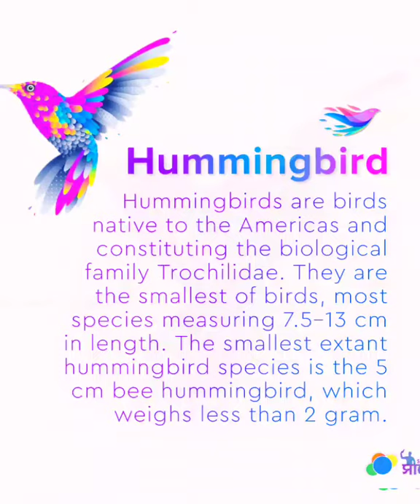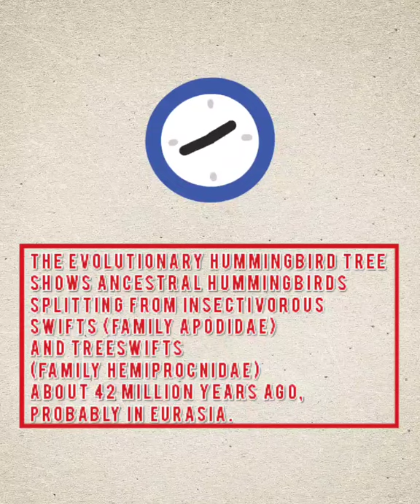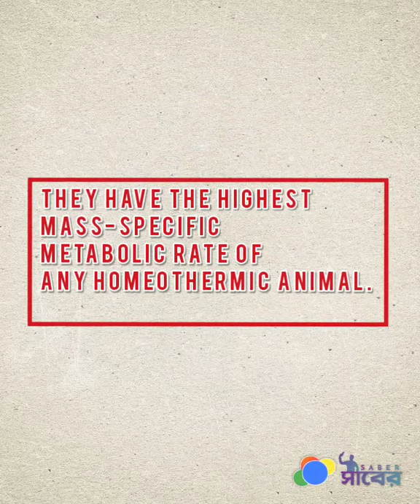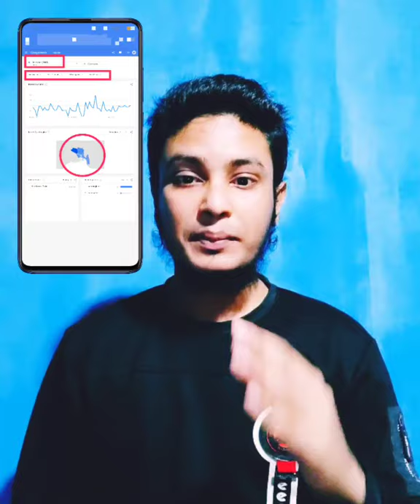Hummingbird • How Hummingbird feed, sounds & Fly ? The Bird smaller than butterfly • CreatiNOVAtive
Do you know there are some birds which are smaller than butterflies?

Typically, we know that birds fly onwards. But, can you imagine that there are some birds which can even fly backwards?

Besides, they have neither sense of smell nor good colour vision.

Guess which bird it can be?
(The background music and a brainstorming banner).

Well, the waiting is over, and I'm gonna tell you about the smallest bird in the world. Yes,u are right. This is hummingbird.

Interesting that Hummingbirds can't walk or hop, only perch and move sideways. They are native to the Americas and constitute the biological family Trochilidae. Of them, the smallest extant hummingbird species is the 5 cm (2 inches) which weighs less than two gram. And the most fantastic factor is that they are called hummingbirds because of the humming sound created by their beating wings, which flap at high frequencies audible to humans. The evolutionary hummingbird tree shows ancestral hummingbirds splitting from insectivorous swifts (family Apodidae) and treeswifts (family Hemiprocnidae) about 42 million years ago, probably in Eurasia. One key evolutionary factor appears to have been an altered taste receptor that enabled hummingbirds to seek nectar. They have the highest mass-specific metabolic rate of any homeothermic animal.

What's the meaning of homeothermy? Well, homeothermy is thermoregulation that maintains a stable internal body temperature regardless of external influence.

Hummingbirds fall into nine clades defining their relationship to nectar-bearing flowering plants and the birds' continued spread into new geographic areas.

While all hummingbirds depend on flower nectar to fuel their high metabolism and hovering flight, coordinated changes in flower and bill shape stimulated the formation of new species of hummingbirds and plants due to this exceptional evolutionary pattern, as many as 140 hummingbird species can coexist in a specific region, such as the Andes range and these mountains appear to be an incredibly rich environment for hummingbird evolution.

Even though they are the smallest birds in the world, their migration can span hundreds or thousands of miles.
Most of the hummingbirds of North America do migrate seasonally between northern breeding grounds and southern wintering grounds.
Another interesting fact is that they migrate during the day, staying low in the air to watch closely for feeding opportunities, and rest at night. They had got an important position in myths and literature. Aztecs wore hummingbird talismans as a symbol of their vigour,energy and working all together.Hummingbird talismans were prized as drawing sexual potency, strength, power, and skill at arms and warfare to the wearer.
One of the Nazca Lines depicts a hummingbird.
In Trinidad and Tobago, hummingbirds are given a place on their nation's coat of arms,1 cent coin and emblem of its national airline Caribbean Airlines.
Let me inform you of the astonishing fact that No other birds can fly like hummingbirds. They can fly forward, backward and even upside down!
Hummingbirds are also the only vertebrae. Isn't it just wow? Recent Search Trends Study substantiates that people from our Capital Dhaka and Chittagong are very inquisitive about this little bird. So it can be said that people are showing sheer curiosity about those little birds.

Ok, guys in the next video we would come with another new fantastic topic. Till then, stay safe, stay blessed.

Sayonara!!

hummingbird sounds,
hummingbird snoring,
hummingbird feeder,
hummingbird call,
hummingbird song,
hummingbird seals and crofts,
hummingbird alex clare,
hummingbird attack,
hummingbird as a pet,
hummingbird and praying mantis,
hummingbird acrylic painting tutorial,
hummingbird audiobook,
a hummingbird snoring,
a hummingbird flying,
a hummingbird song,
a hummingbird sound,
a hummingbird nest,
a hummingbird flying backwards,
a hummingbird a mosquito a bumblebee assassin's creed,
a hummingbird needs no legs to fly,
hummingbird bb king,
hummingbird baby,
hummingbird bathing,
hummingbird bb king john mayer,
hummingbird bird baths,
hummingbird blue encount,
hummingbird by seals and crofts,
hummingbird bee,
b.b. king hummingbird,
b.b. king hummingbird live,
hummingbird cake recipe,
hummingbird chirp,
hummingbird documentary,
hummingbird drone,
hummingbird drawing,
hummingbird don't fly away,
hummingbird drinking nectar,
hummingbird drone butterflies,
hummingbird depth finder,
hummingbird dance,
d18 vs hummingbird,
hummingbird eating,
hummingbird eggs,
hummingbird egg hatching,
hummingbird eating slow motion,
hummingbird eating out of hand,
hummingbird eating bugs

Facebook.com/CreatiNOVAtive